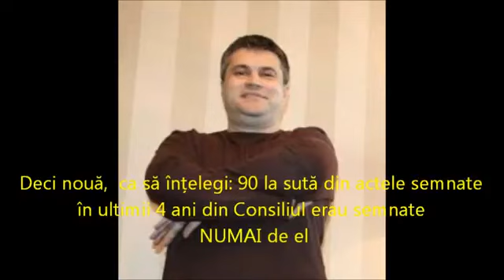Cristinel Dragomir despre Nicusor Constantinescu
Cristinel Dragomir spune adevarul despre Nicusor Constantinescu